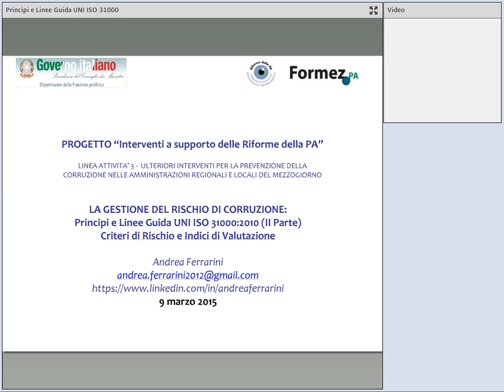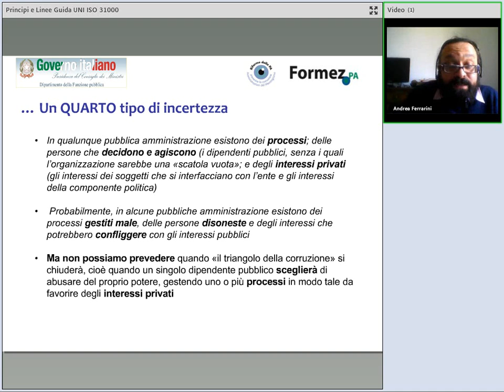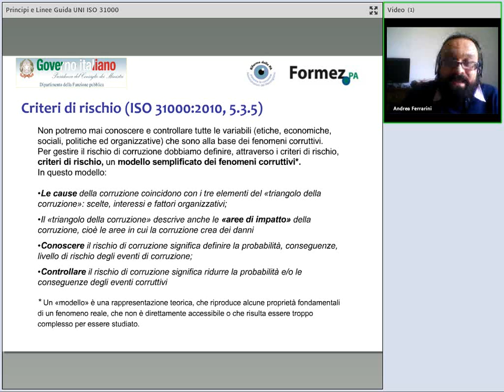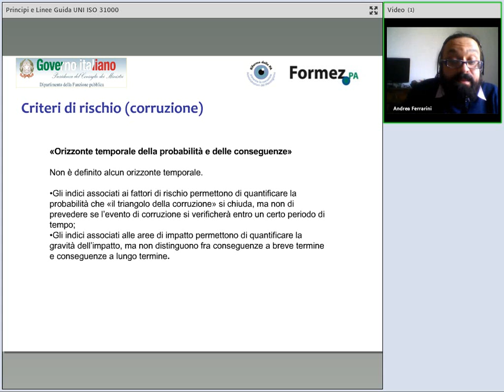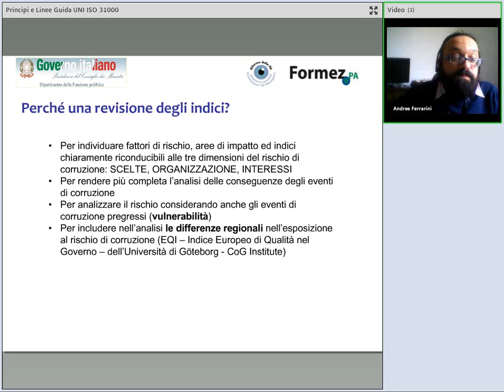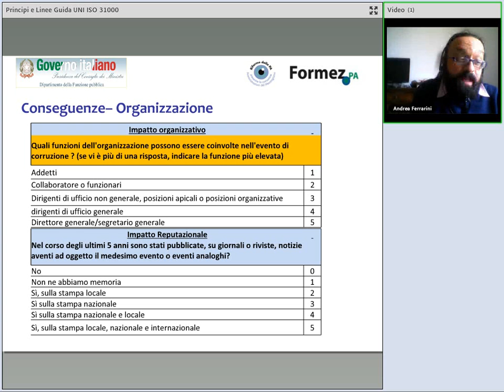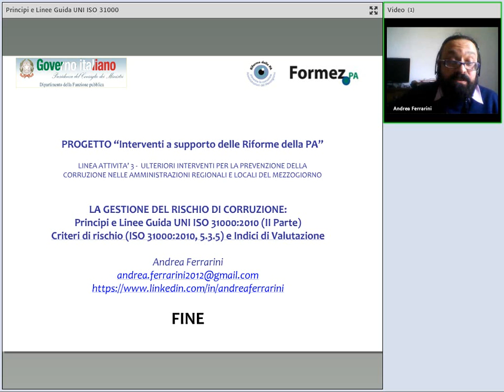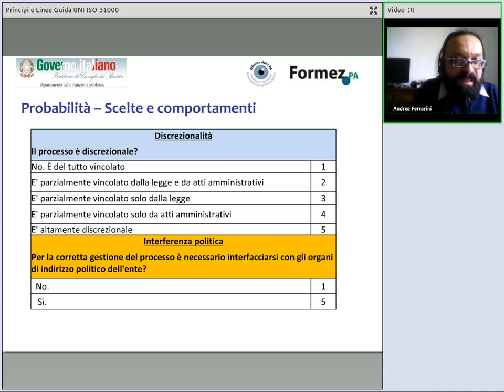La gestione del rischio di corruzione. Principi e Linee Guida UNI ISO 31000 del 2010 (II parte)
I principi fondamentali consigliati per una una corretta gestione del rischio sono desunti dai Principi e linee guida UNI ISO 31000:2010 che rappresentano l'adozione nazionale, in lingua italiana, della norma internazionale ISO 31000 (edizione novembre 2009), elaborata dal Comitato tecnico ISO/TMB "Risk Management". I Principi estratti dalla predetta normativa dovrebbero essere seguiti a tutti i livelli da ciascuna organizzazione che voglia attuare una gestione del rischio efficace. Obiettivo del webinar è di approfondire questi argomenti, con particolari riflessioni su come accogliere questa norma all'interno del proprio sistema.